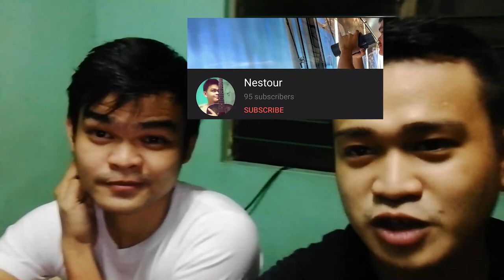Ang pinsan kong Marino ang mag Vlog Challenge! (First time Niya 😂)